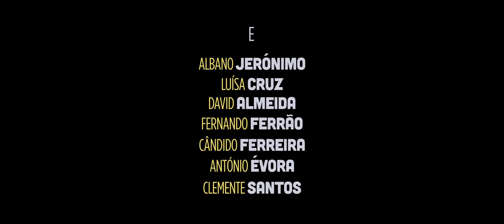O GRANDE CIRCO MÍSTICO / Trailer oficial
A história de cinco gerações de uma mesma família circense. Da inauguração do Grande Circo Místico em 1910 aos dias de hoje acompanhamos através de Celavi, o mestre de cerimónias que nunca envelhece, as  aventuras e os amores dos Kieps, do apogeu à decadência até ao surpreendente final, num filme em que realidade e fantasia se encontram num universo místico.